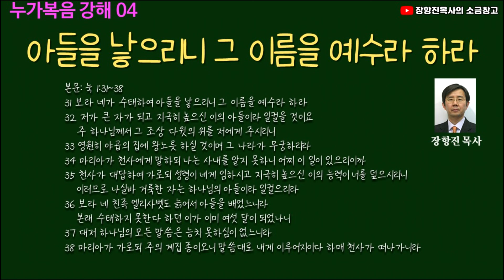누가복음강해04_아들을 낳으리니 그 이름을 예수라 하라(눅 1:31-38)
누가복음 강해04 (오디오)